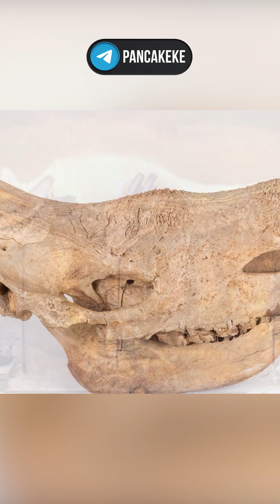Scientists found a woolly rhinoceros